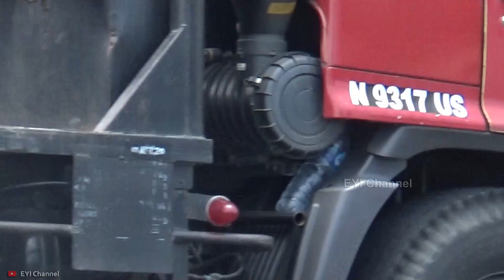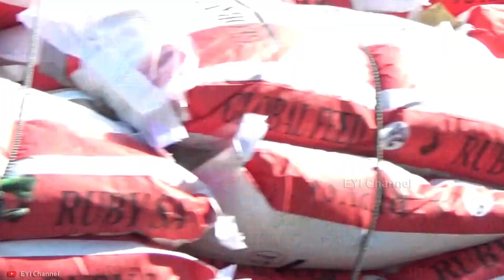TRUK GANDENG, TRUK TRAILER, TRUK KONTAINER, TRUK TANGKI DI PANTURA JALINGKUT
M231014 TRUK GANDENG, TRUK TRAILER, TRUK KONTAINER, TRUK TANGKI DI PANTURA JALINGKUT

Original Video Copyright by Mas Eyi

Terima kasih sudah nonton, semoga terhibur...